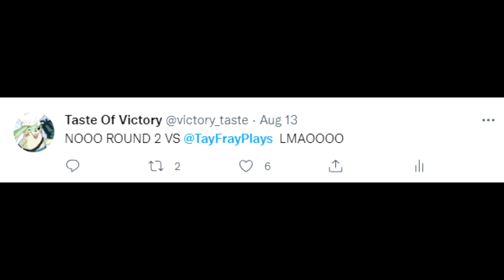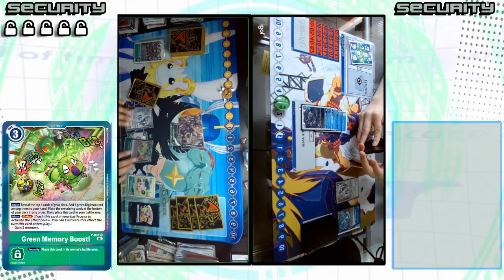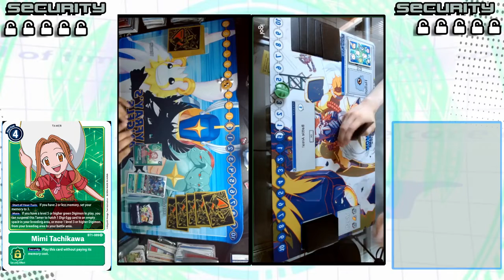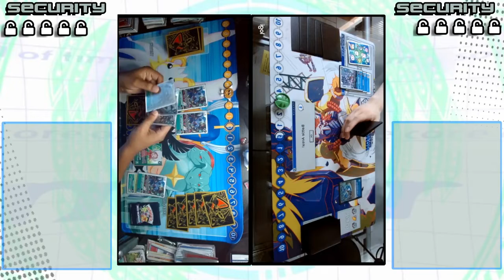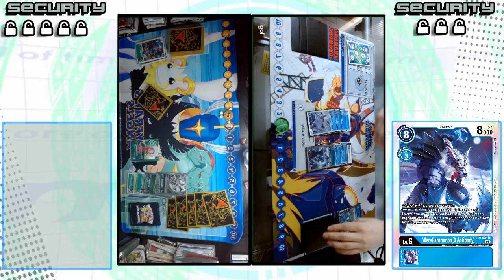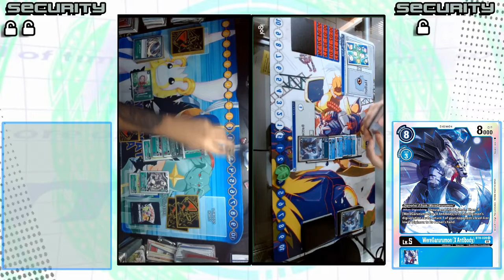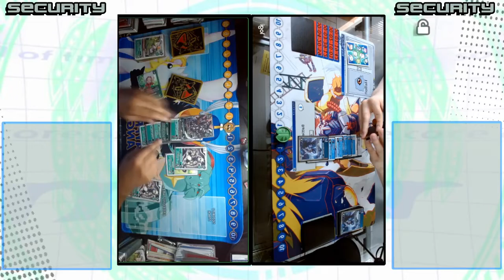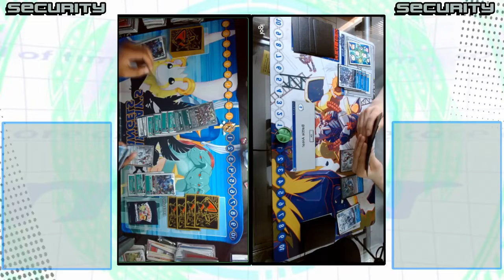Digimon TCG: MetalGarurumon X Vs GrandisKuwaga TayFrayPlays (BT9 English X Record Regional Gameplay)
JOIN THE TASTE OF VICTORY DISCORD!